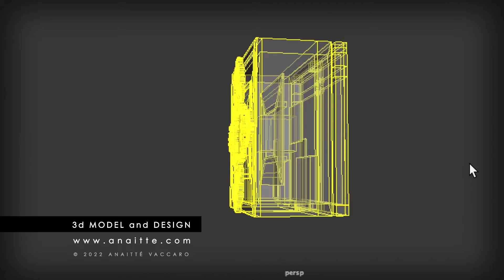ANAITTE Caleidoscopio (Kaleidoscope)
This is a Making Of video of how I made these new pieces in my collection.  Take a look…